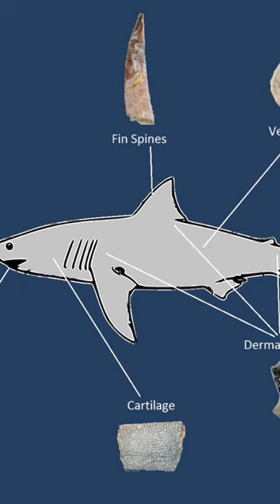Sự đáng sợ của cá mập Megalodon